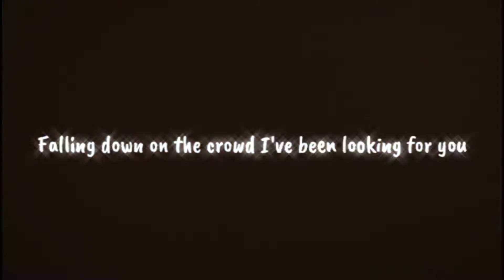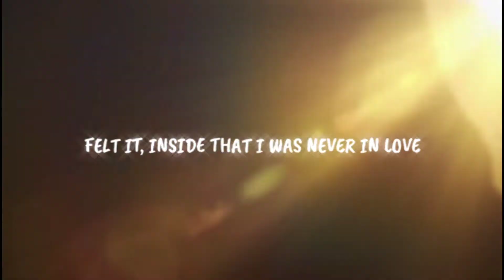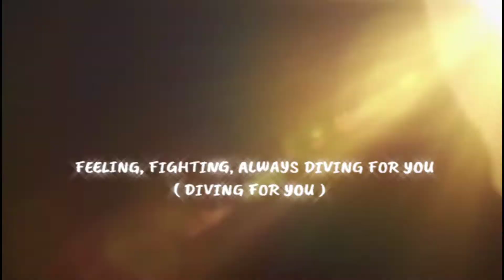Aciest - Falling Down (Lyric Video)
Beat prod【UNLUCKY】ヌ竹演